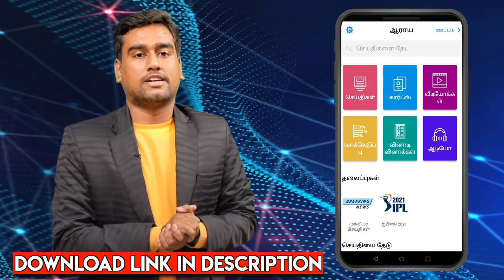வன்னியர்கள் மீது வன்மத்தை காட்டுகிறார்கள் | காடுவெட்டி மனோஜ் காட்டம் | Vanniyar Reservation | PMK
வன்னியர்கள் மீது வன்மத்தை காட்டுகிறார்கள் | காடுவெட்டி மனோஜ் காட்டம் | Vanniyar Reservation | PMK | Aadhan Tamil